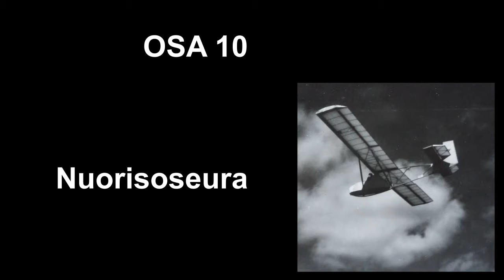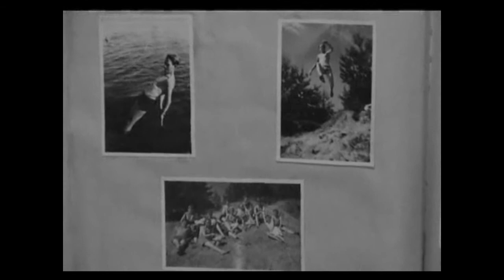10 3 NUORISOSEURA Nuorisoseuran purjelentokerho